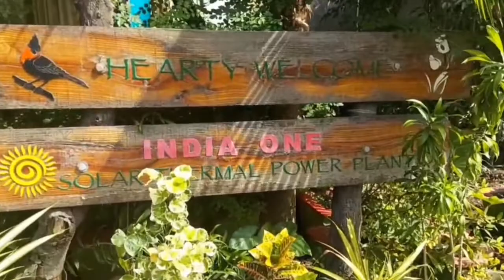solar thermal power supply //Part 4 [rajasthan diaries]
solar thermal power supply